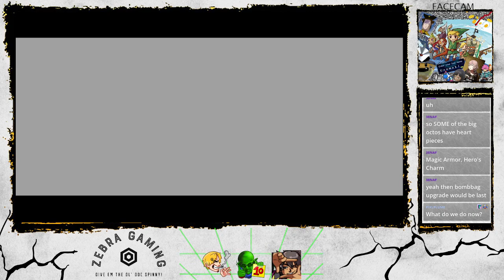The Legend of Zelda: The Wind Waker (Part 20)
What If Clubman Was An Immediate Confirm Aboard The Obra Dinn?